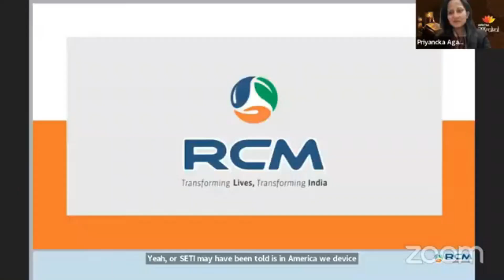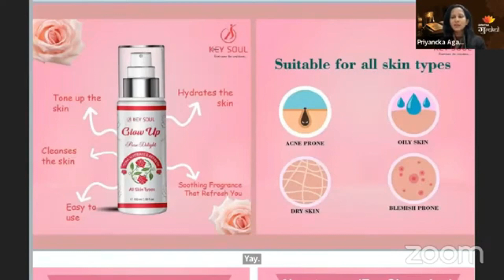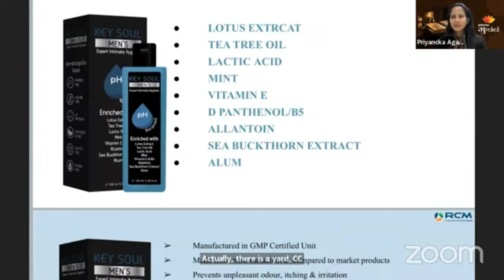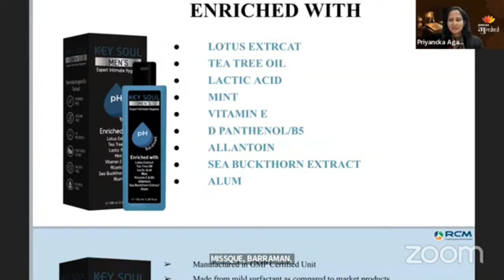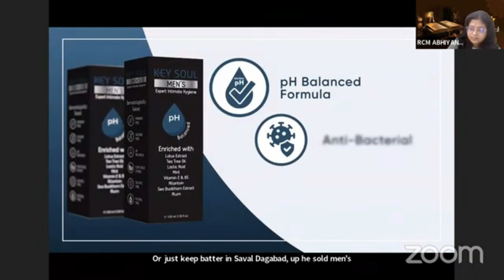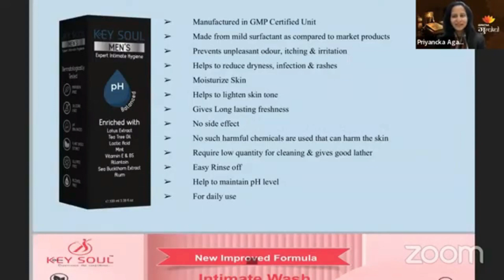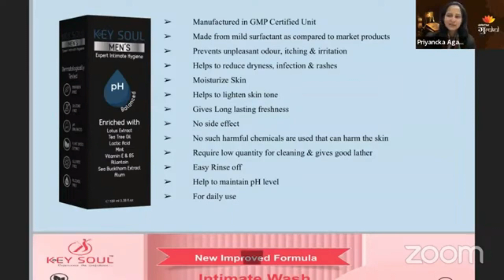RCM के अनोखे PRODUCTS:शानदार ट्रेनिंग प्रियंका अग्रवाल जी के द्वारा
RCM के अनोखे  PRODUCTS
RCM PRODUCTS की शानदार  ट्रेनिंग
प्रियंका अग्रवाल जी ने इस वीडियो में आज सीएम के विशेष प्रोडक्ट्स की पूरी जानकारी दी है। उन्होंने एक एक चीज़ के बारे में डिटेल में बताया है और जो पाए हैं वो शानदार  प्रॉडक्ट हैIइनकी पूरी जानकारी प्राप्त करने के लिए और इनको बेचने का ट्रिक जान्ने  के लिए इस video को देखें I
Rcm के अनोखे products की जानकारी दी गई हे I
YOUR QUARY-
rcm business,rcm
rcm business plan
rcm product
rcm products
rcm marketing plan
rcm plan
nutricharge
rcm product training
rcm sales training
rcm business plan 2024
rcm new business plan
rcm business marketing plan
chat with surendra vats
rcm product review
how to sales

health gurukul चैनल
rcmgurukul
bc chhabra rcm
health gurukul jitender sharma
live class
Yoga guru

Rcm  Upgraded plan से  अब मिलेगी रॉयल्टी अचीवर को कार
3.एक दुकानदार की कहानी जो हर महीने 1 लाख रूपये का RCM का सामान बेचते हें!कैसे?
10.सिर दर्द से परेशान,  कैसे मिले आराम